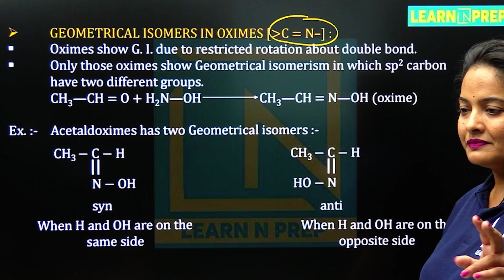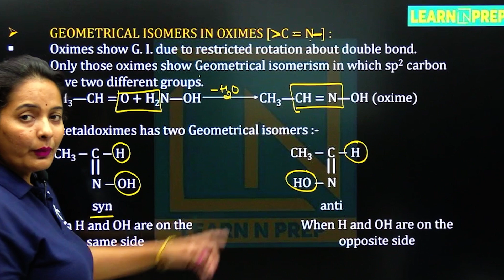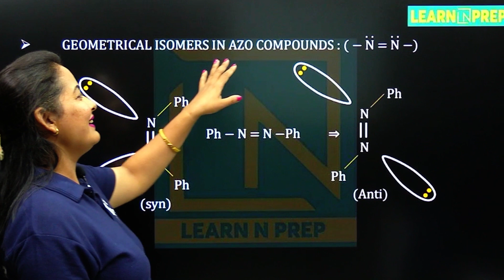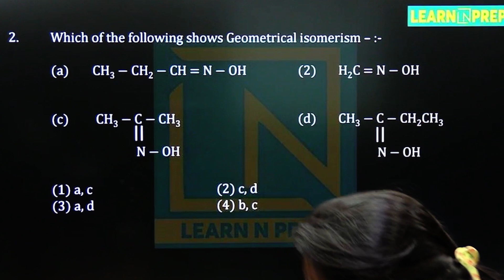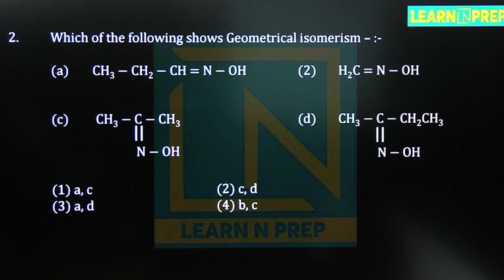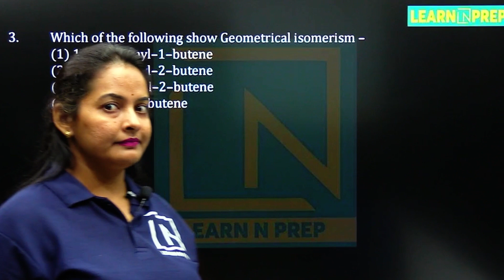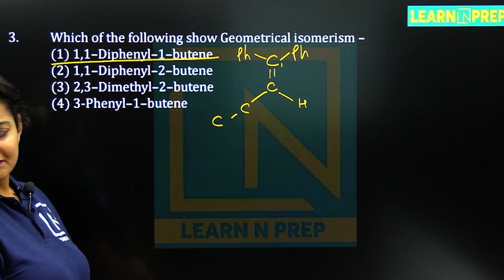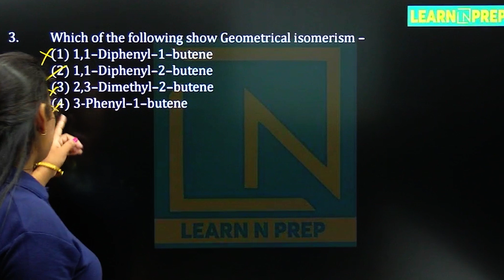Geometrical Isomerism Of Oximes | NEET - Chemistry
Geometrical Isomerism Of Oximes | Isomerism |
🔄 Isomerism Unveiled: Exploring the Diversity Within Molecules! 🌐⚛️

🔍 Video Overview:
Embark on a molecular journey into the fascinating world of "Isomerism" with our latest video. Join us as we unravel the captivating phenomenon where molecules with the same molecular formula exhibit different structures. Whether you're a chemistry enthusiast, a student delving into structural variations, or simply curious about the diversity hidden within seemingly identical compounds, this video is your guide to understanding the intriguing concept of isomerism.

📚 Key Topics Covered:

⚛️ Introduction to Isomerism:

Delve into the foundations of isomerism, understanding how molecules with identical molecular formulas can exist in different structural arrangements. Explore the principles that underlie the diversity within isomers.
🔍 Structural Isomerism:

Uncover the wonders of structural isomerism. Witness how molecules rearrange their atoms to form different structures, giving rise to chain isomers, positional isomers, and functional group isomers. Explore real-world examples to solidify your understanding.
🔄 Stereoisomerism:

Explore the realm of stereoisomerism, where isomers share the same structural formula but differ in the spatial arrangement of atoms. Dive into the intricacies of cis-trans isomerism, geometric isomerism, and optical isomerism, understanding the fascinating world of three-dimensional molecular arrangements.
🌐 Applications in Chemistry and Biology:

Connect the theoretical with the practical as we explore the applications of isomerism in chemistry and biology. From drug design and synthesis to the bioavailability of molecules, witness how isomerism plays a crucial role in diverse fields.
🔄 Isomerism in Everyday Life:

Delve into the presence of isomerism in everyday substances. Explore how the structural variations within isomers impact their properties, flavors, and uses in products we encounter in our daily lives.
Hello Learners,
Dive into the intriguing world of geometrical isomerism in oximes with this educational video. Explore how different spatial arrangements affect the properties and behavior of oxime compounds. This video is a valuable resource for NEET Chemistry students looking to master this essential concept in organic chemistry.

If you found this video helpful, please give it a thumbs up, share it with your classmates, and leave a comment with any questions or topics you'd like us to cover in future videos.

Geometrical Isomerism Of Oximes | Isomerism | NEET - Chemistry

geometrical isomerism in oximes
geometrical isomerism in oximes and alicyclic compounds
geometrical isomerism in oximes imine azo
aldoxines and ketoximes